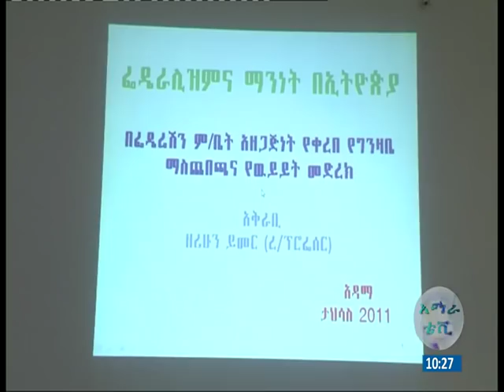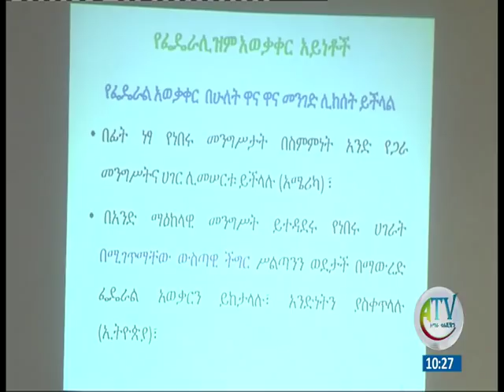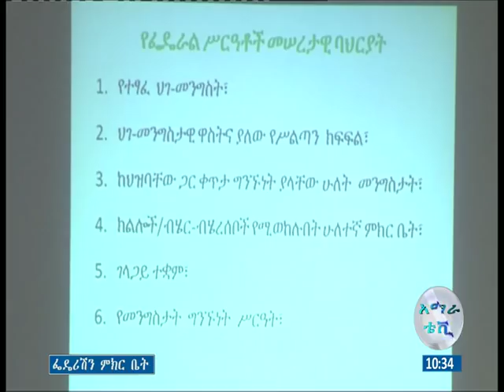የፌዴሪሽን ምክር ቤት ክፍል-1